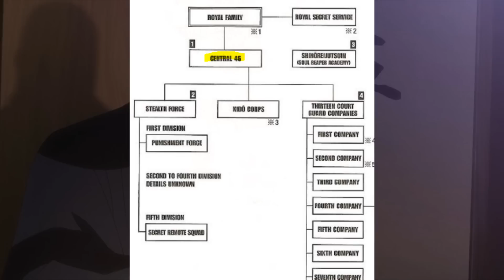the STRONGEST race in Bleach: NOBLES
An important video about the strongest people in Bleach! By going deep in the topic of Nobles, we will discover how powerful they are!